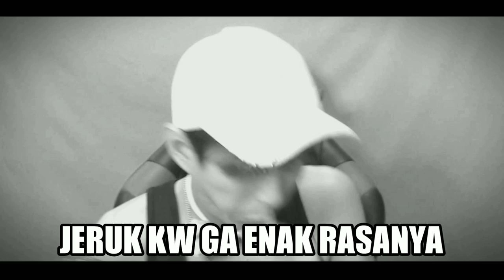BIKIN JUS PAKAI RAMUAN ISTIMEWA - Blend It 3D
nah kali ini saya bermain game android lagi tapi gameplaynya membuat jus jus gitu lah.. meneurut saya sih lumayan seru game ini.. kalau kalian ingin juga main silakan download saja ya...
Folow juga instagram saya ya... terimakasih